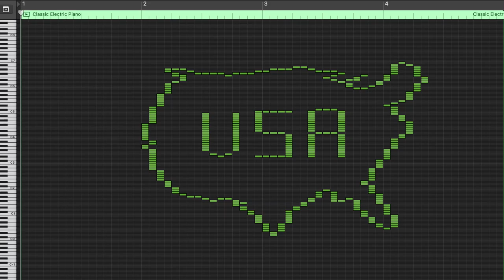A map of USA in midi notes, here's how it sounds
I decided to make a map of USA in musical midi notes. I couldn't believe what I heard.